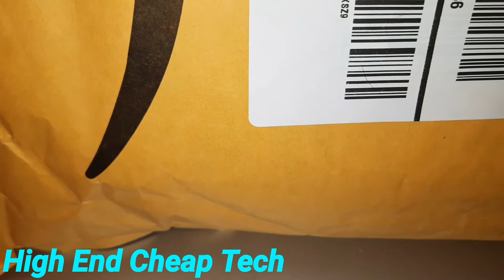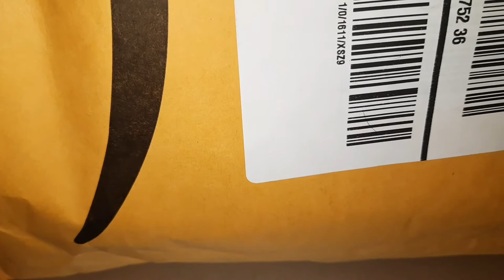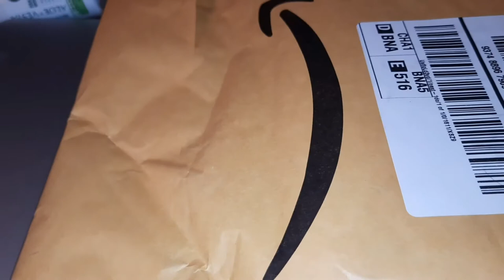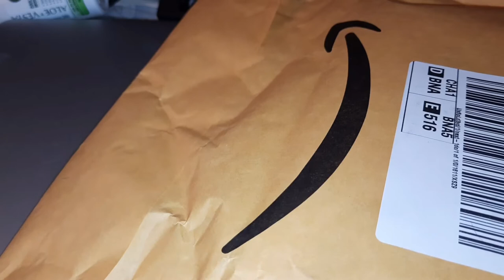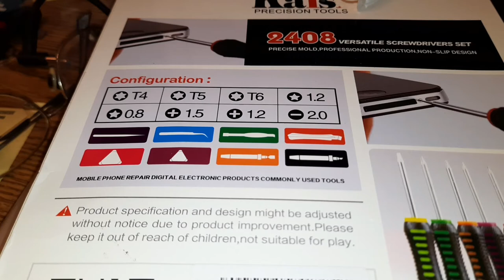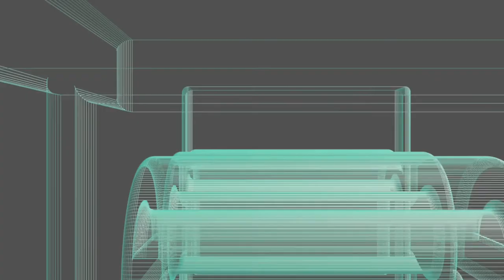Kais Precision Screwdriver Set Unboxing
Today we show a video on Screwdriver kit IORDERED. ordered. This is the Unbox and review! This was shot on the Samsung Galxy A51 phone at 1080p and uploaded at 1080p Please watch the whole thing folks! This video was shot on the on the Umiigi 5150 and and edited on the Umidigi Power 5150. If you are a creator look at the description below and check out tubeBuddy if you have not tried it yet!

Videos or Links mentioned or used in this video:
KAIS Precision Screwdriver Kit:
AmazonBasics Sleeve
Kindrm slimline Bluetooth 5.0 Mouse
HP Laptop at a Reasonable Price
ShenzSD PRU Case
DMD Tools Whetstone
Nillkin Magic Tag
Umidigi Power